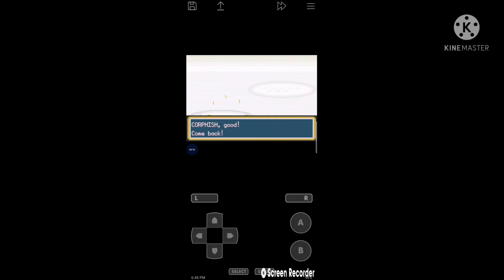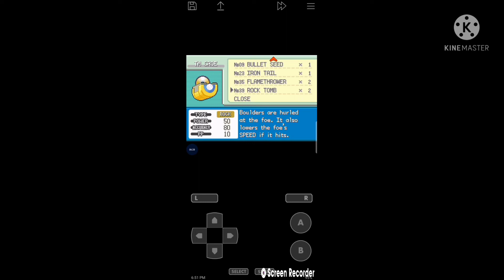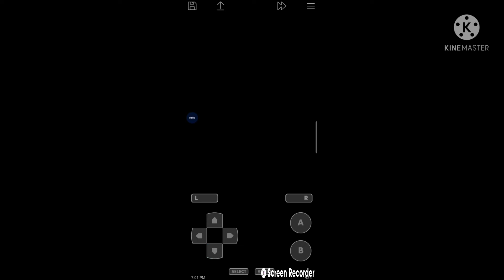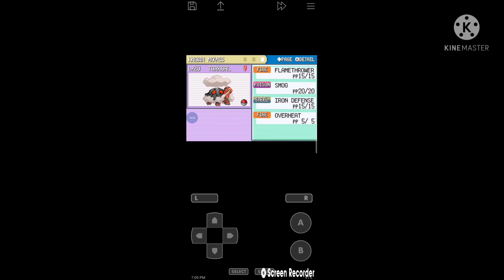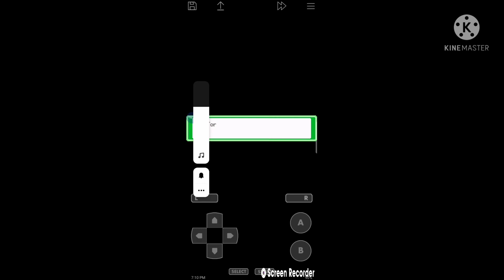Pokemon Ash Hoenn Version ! Defeating Lavaridge Gym leader Flannery and catching torkoal ! Episode 9